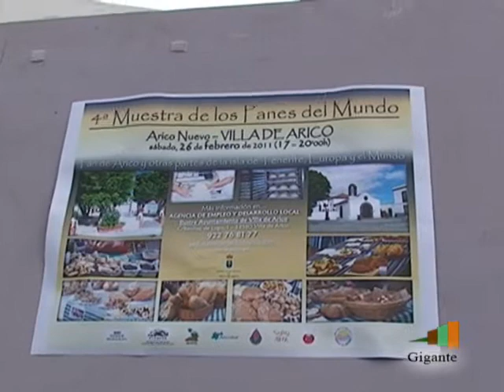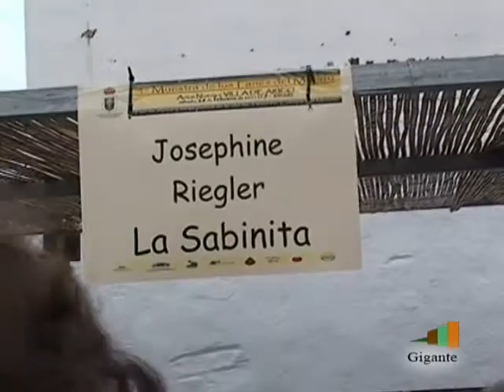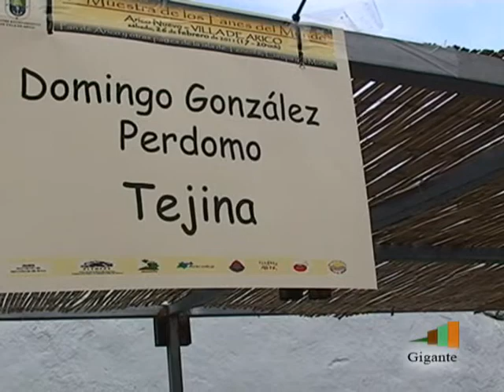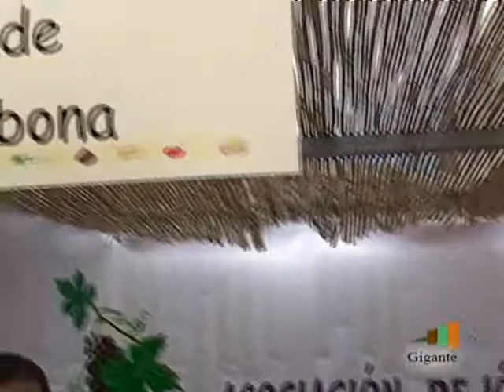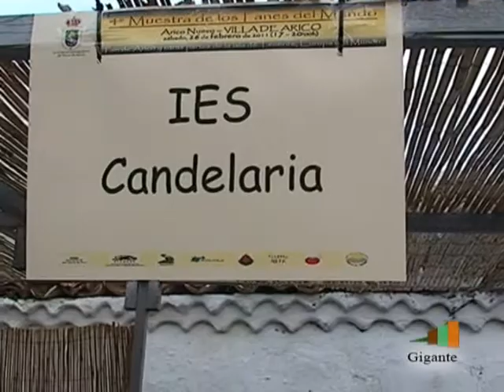PANES DEL MUNDO EN ARICO P1.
Nuestras Tradiciones en Radio & TV Gigante, presente en Los Panes del Mundo en el Municipio de Arico.